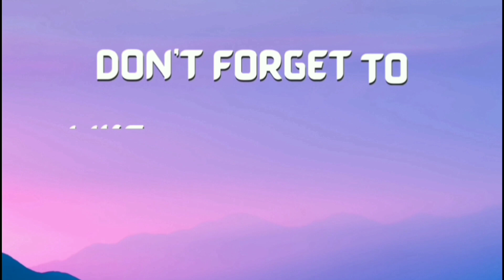Mukbang ginataang langka at adobing paksiw isda/Mukbang Philippines/Lami kaayo ginataang langka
Mukbang ginataang langka at adobong paksiw  isda/Mukbang Philippines/Lami kaayo ginataang langka

@maya miya @James Leoncio @Jong Jong Ayuban Vlog @Nicole Khug

 Musician: @iksonmusic

 You can add me to my FB Account
Mary Buhay Probinsya